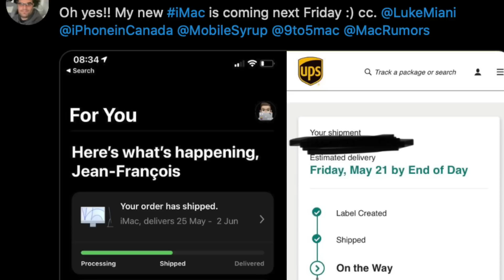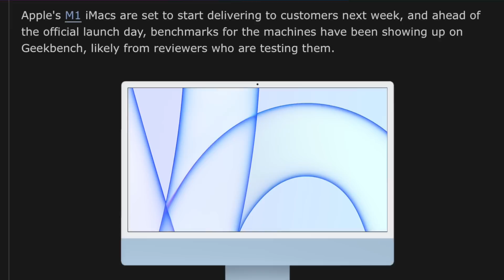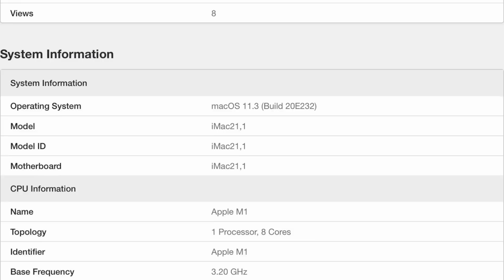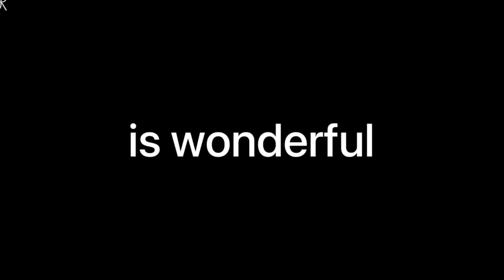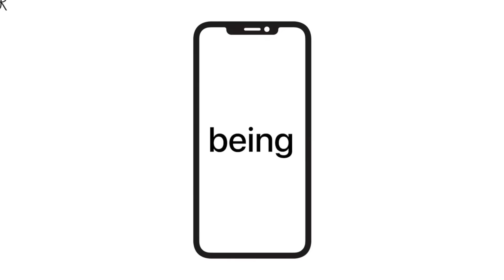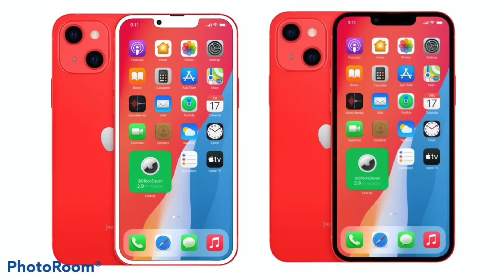【朗報】斬新すぎるすごいiPhone13Proの新コンセプトリーク動画出た！M1搭載の行方！新型iMac 24㌅の発売21日か【アイフォン13 最新 リーク 予想】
■iPhone14シリーズはこちら

iPhone13の発売日や価格・値段の特集まとめ記事

1ヶ月無料キャンペーン｢オーディブル｣

→@oreteki_design「テック好きなイシハラ」検索

今回の動画
0:00 オープニング
0:02 動画の内容
0:41 新型iMac 24㌅の発売は21日か
2:14 M1搭載iMacのGeekbenchスコアで前世代を圧倒か
4:32 M1 iPhone13Proの新コンセプト動画が出た
6:49 iPhone13にM1チップ搭載はどうなのか？
8:38 iPhone13の白ベゼル？黒ベゼル？

Apple MagSafe レザーケース
MagSafe対応レザーウォレット

■Apple クリアケース (iPhone 12 mini用)
■Apple MagSafe充電器